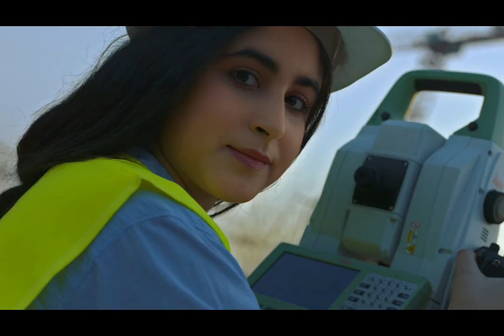بخطوة ذكية، نجاحك بين يديك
حان الوقت لتحرر طاقاتك. لتثق في نفسك وفي قدراتك.
حان الوقت، لتكتشف مواهبك وتطلق العنان لإمكانياتك.
حان الوقت، لتقوم بأحسن اختيار.

لكل الطموحين، الذين يتطلعون نحو غد أفضل، بخطوة ذكية نجاحكم بين أيديكم.

اكتشفوا مسار خريجي  OFPPTعلى khatwadkia.ofppt.ma